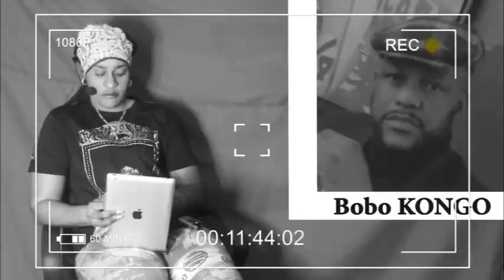🔥EYINDI B. KONGO RÉPOND SAFU,J.GOUBALD AYINDISELI IGF BAYEMBA MIYIBI👉🏿SUIVEZ RFI JRNL